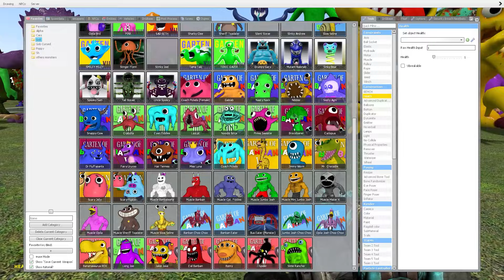SPARTAN KICKING ALL DIAMOND GARTEN OF BANBAN and RUBY POPPY PLAYTIME 3 VS GIANT HOLE - Garry's Mod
Happy viewing!